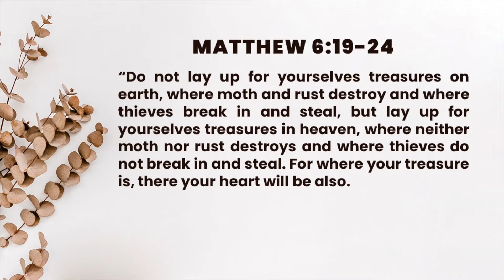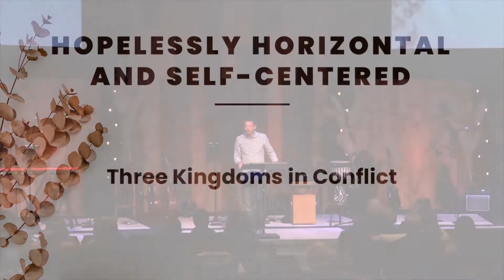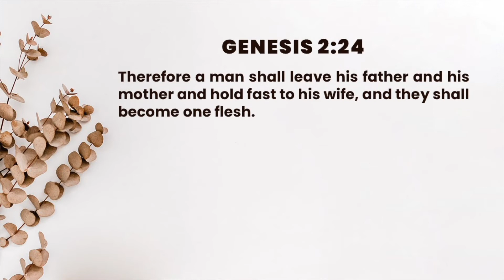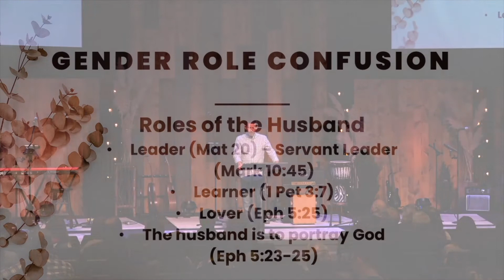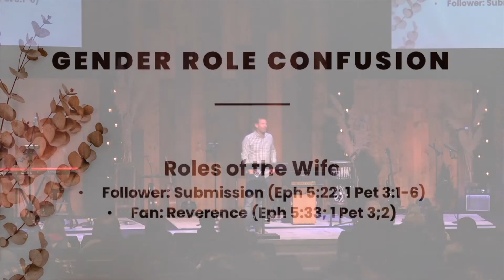Marriage Conference - Session 2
Speaker: Lee Lewis
Scripture: Various Scripture
Date: March 5, 2022